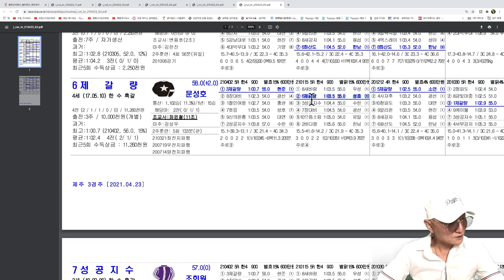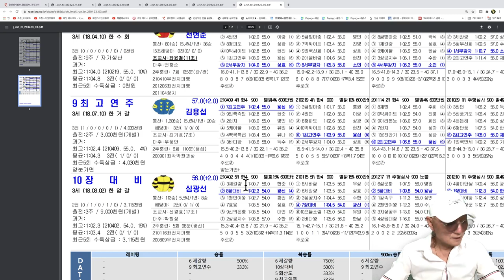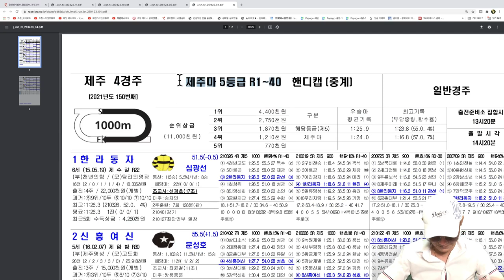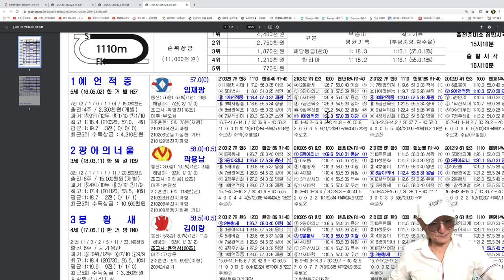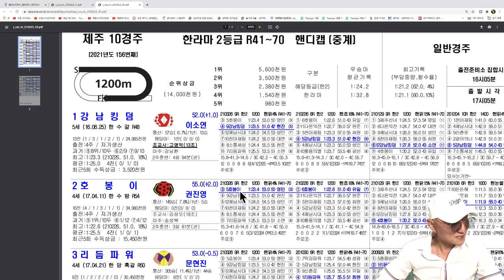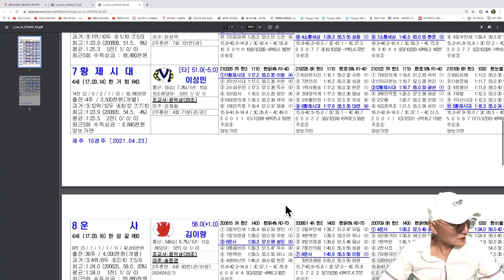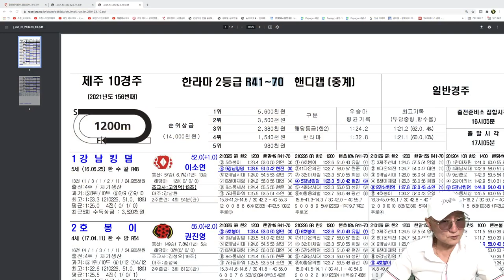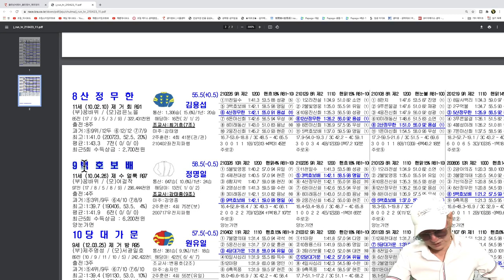조철스타일 경마/ [4/23/금요] 실전베팅 / 징검다리 UCC